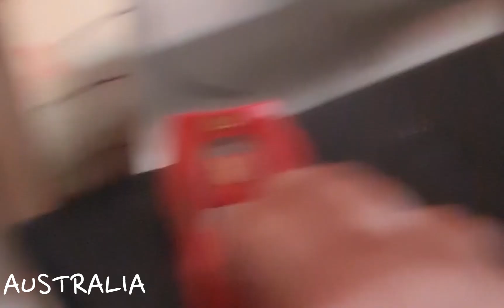CAR ROBOT 2006 FART USA UK AUSTRALIA